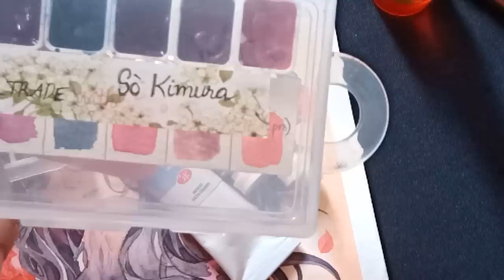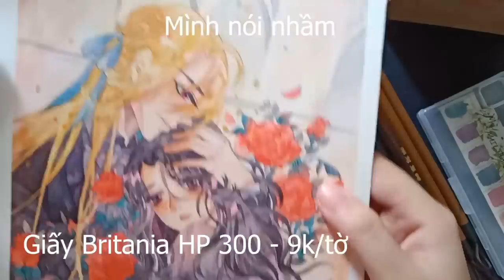THÁNG 9 NÀY MÌNH MUA GÌ? HỌA PHẨM MỚI CỦA MÌNH! | SÒ KIMURA